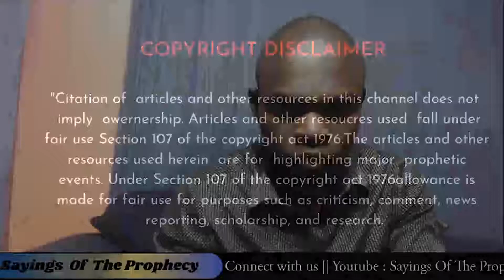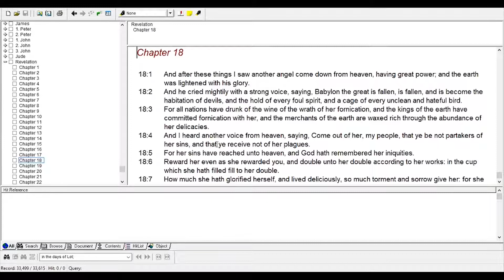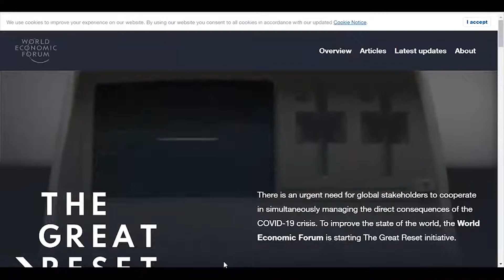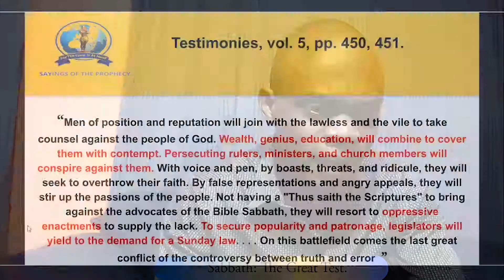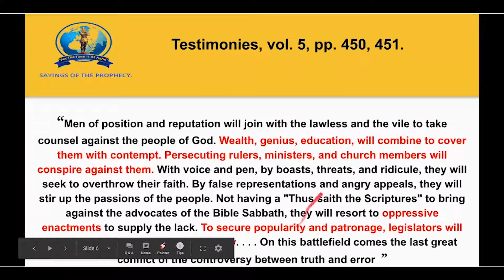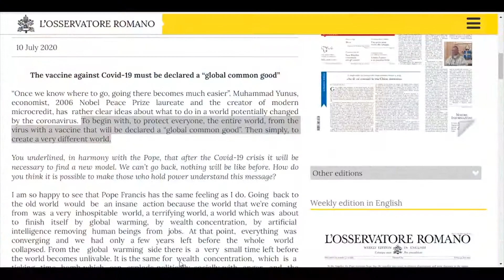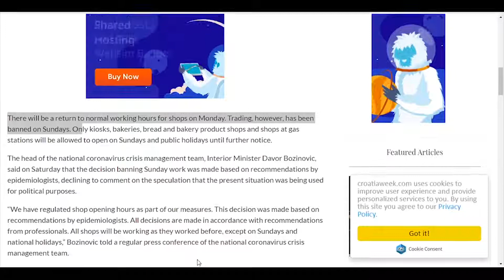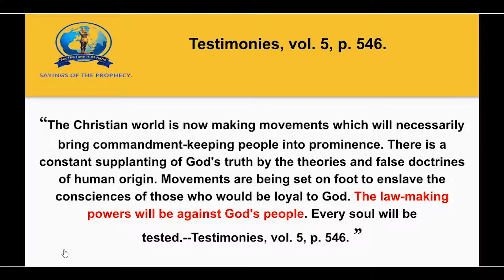Sabbath: The Great Test || The Great Reset.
STUDY NOTES:

Revelation 13:16-17
Revelation18:1-6
Testimonies, vol. 5, p. 546.
Prophets and Kings, p. 188
Testimonies, vol. 5, pp. 450, 451.

Attribution : Canva.